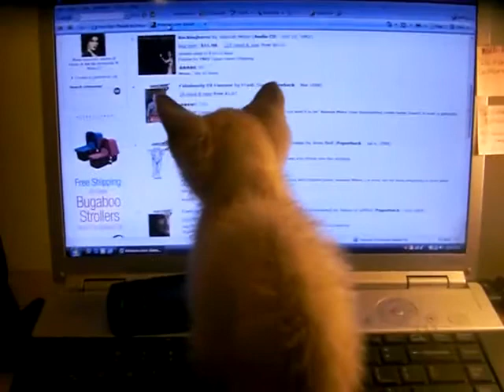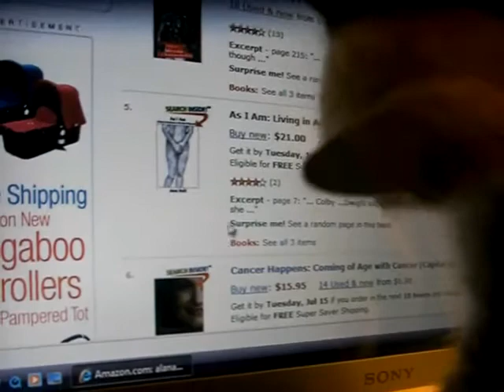New kitty playing with cursor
first night at the house, our friend found her in our yard... she is sooo cute!